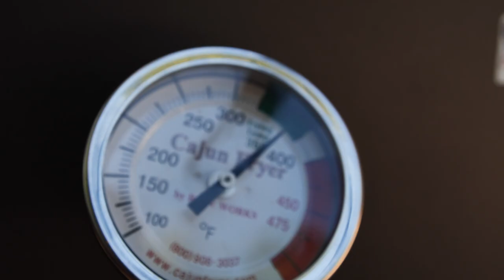Tripled Up on Big Largemouth with Frogs!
First we are cooking up some crappie with a special mustard recipe with Outlaw and then heading out to the ranch for an epic summer sundown frog fishing session with big largemouth bass.